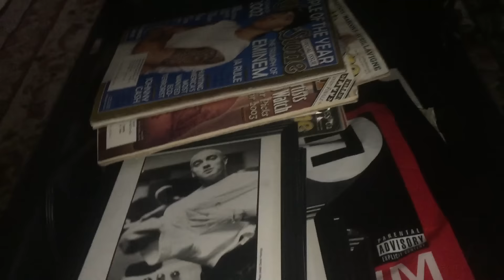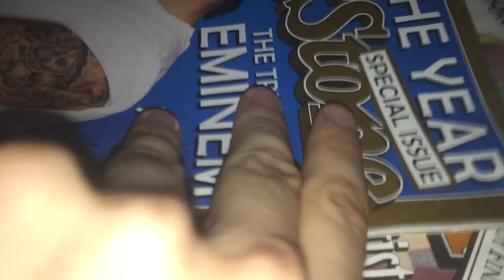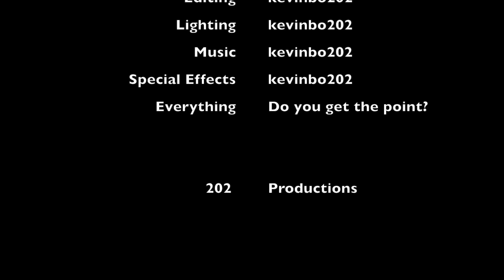Return For What Belongs to Me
My first Halloween special! Grab some popcorn, sit back, and enjoy!